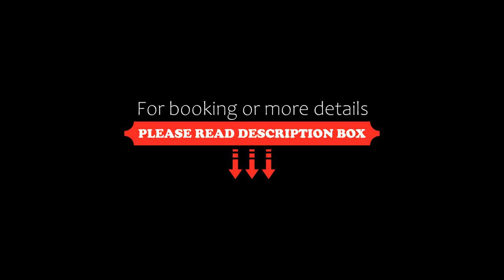Rashi comforts By Coastal Dine, Dobbspet, India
About Property:
Rashi comforts By Coastal Dine features a restaurant, bar and garden in Dobbspet. This 3-star hotel offers a 24-hour front desk and room service. The hotel has family rooms.
At the hotel every room includes air conditioning, a desk, a balcony with a garden view, a private bathroom, a flat-screen TV, bed linen and towels.
Guests at Rashi comforts By Coastal Dine can enjoy an Asian breakfast.
The nearest ...
Property Type: Hotel
Address: Bangalore Tumkur Highway Kempalli, Billanakote, 562111 Dobbspet, India
Searching For
1. Rashi comforts By Coastal Dine - Dobbspet - India
2. Rashi comforts By Coastal Dine - Dobbspet - India Address
3. Rashi comforts By Coastal Dine - Dobbspet - India Rooms
4. Rashi comforts By Coastal Dine - Dobbspet - India Amenities
5. Rashi comforts By Coastal Dine - Dobbspet - India Offers and Deals
Audio Credit:
Track Title: Reasons To Hope
Artist: Reed Mathis